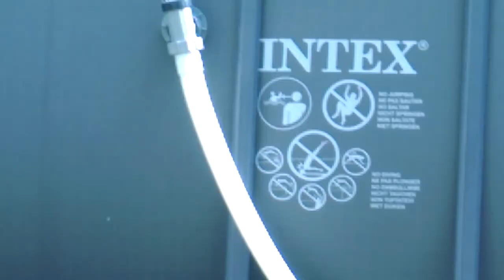Team Volt Introduction